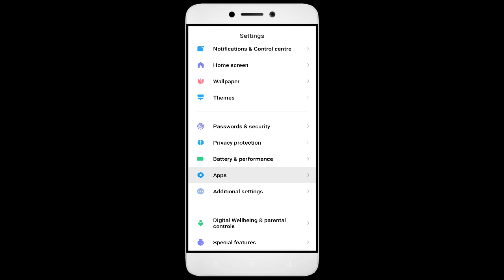How To Fix Unfortunately, Zombie Raft App has stopped | Keeps Crashing Problem in Android | Not Open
In this video, I'm going to show you how to fix Zombie Raft apps not working. If you're having trouble with your Zombie Raft app, then this video is for you!

Zombie Raft is a sport that's growing in Zombie Raft all over the world, and with that comes the need for Zombie Raft apps. Whether you're in a Zombie Raft or just interested in the sport, this video will show you how to fix your Zombie Raft apps so you can play!

Fix Zombie Raft not open problem,
How to fix Zombie Raft all problems solve,
How to fix Zombie Raft not working problem in android phone,
How to fix Zombie Raft app not open problem in android phone,
Fix Zombie Raft not working in android,
Zombie Raft all problems solve,
Zombie Raft not responding,
How to fix Zombie Raft keeps stopping error in android mobile,
How to Fix Zombie Raft App Black Screen Error Problem Solve in Android & Ios
How to Fix Zombie Raft App Loading Problem in Android
How to Fix Zombie Raft App Loading Problem in IOS
How to Fix Something Went Wrong and the Service Failed to Start Error in Zombie Raft App.
How To Fix Unfortunately Zombie Raft App Has Stopped Error Problem in Android Phone.
How to Fix Solve Zombie Raft App Not Working | Not Opening | Not Open | Loading Solve Problem in Android & Ios
Zombie Raft not working,
why Zombie Raft is not working in my phone,
Zombie Raft match not starting,
Zombie Raft not starting,
Zombie Raft failed to load server list,